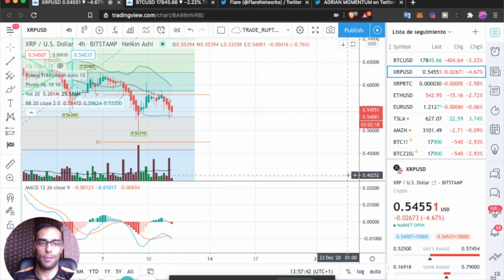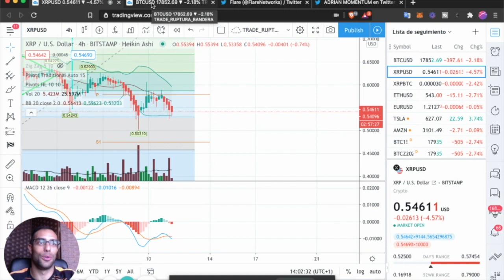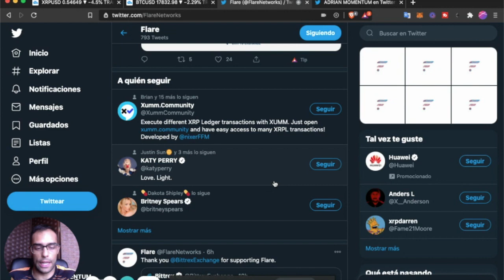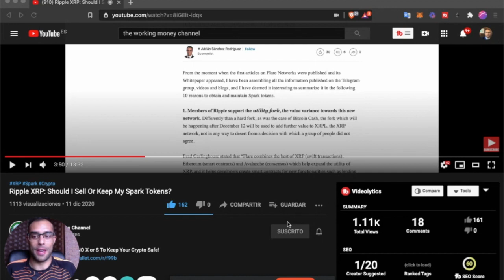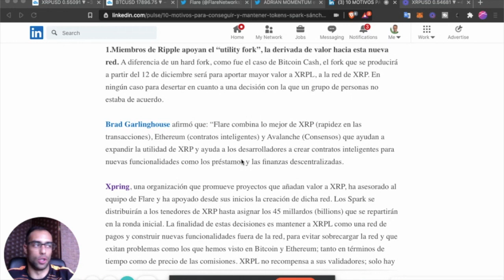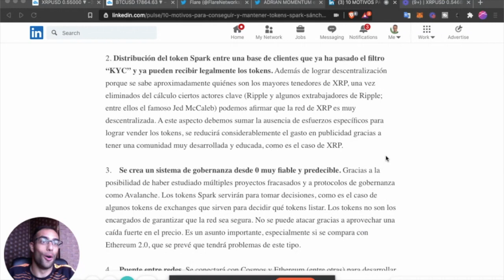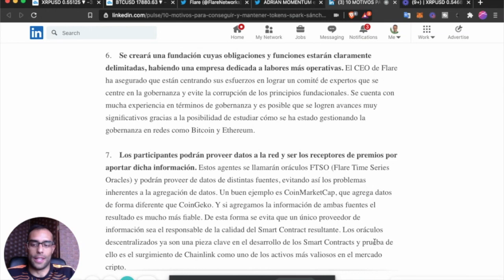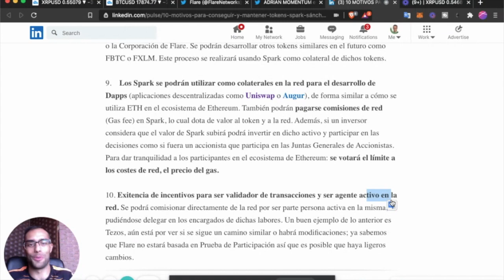[XRP] Gran Evento en XRP: Airdrop de Spark (FLR) en tu Wallet de XRP. ¡Prepara las Palomitas!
Repasamos las novedades relativas al precio, oportunidades de inversión con Flare y mucho más!

Escenarios:
A. Aguanta para una vida feliz. No vendas nada, solo holdea. No vender ni después del 12.
B. Apaláncate en Celsius, para tener más SPARK.
C. Compra todo lo que puedas para vender poco antes de la foto.
D. Retira beneficios ahora (si llevas el tiempo suficiente en el canal). Renunciando a Spark.

Reserva de Consultorías (Confirmar por Telegram o Comentarios).

💥 Trading en Bybit. Deposita 10$ o más para recibir Bono de Bienvenida de 10$:

💥. Protege tus activos digitales con Wallet Fría (Incluye BONO para la compra de criptos en Ledger Live. Unidades Limitadas):

*Contenido Premium* Consultorías, Análisis de Criptos y Avisos de Oportunidades Exclusivas.

Track / Audio: Diwas Malla - 'Awaken Dream'